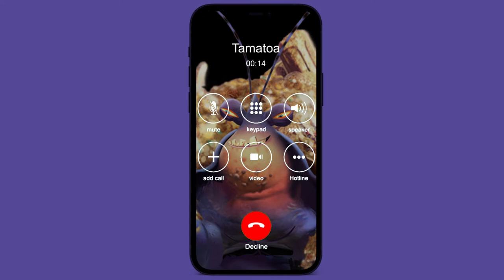Incoming call from Tamatoa | Moana